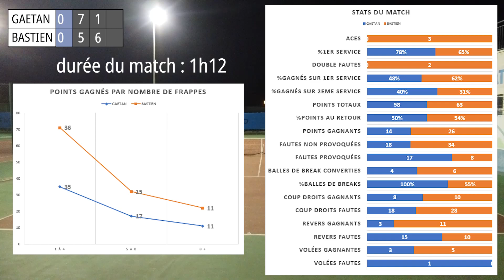2eme tour OPEN GRAU DU ROI / GAËTAN 15 vs Bastien 15/1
SOMMAIRE :
00:00 Introduction
00:23 Premier Set
07:48 Deuxième Set
12:27 Statistiques du match
12:37 Outro

Suite du tournoi Open du Grau du Roi. 2ème tour en perf.
Il y a du hotshot dans l'air !

/// GRAU DU ROI HIVER OPEN ///

Gaëtan
Classement actuel : 15
Meilleur classement : 15
Coup favori : revers à deux mains
Type de jeu : attaquant
Raquette : Head Speed

Bastien
Classement actuel : 15/1
Meilleur classement : 15
Coup favori : service
Type de jeu : nonchalant / déconcertant (plus sérieusement, à vous de me le  dire)
Raquette : Babolat Strike 100
Cordage : RPM Blast 130 ( tendu 25kg mais transition vers 22kg)

/// MATÉRIEL VIDÉO ///

DJI OSMO pocket 1
Nacelle FYOUNG pour DJI
Batterie externe ANKER
Pince / bras magique